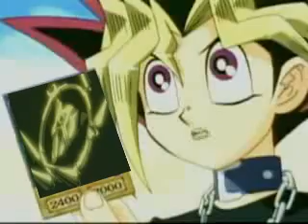Yugi and the Magic Lamp Part 3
Final part of the first Aladdin movie by Disney set to Yugioh characters. My brother finally convinced me to stop slacking off and finish this project.
Yugi=Aladdin
Yami=Genie
Anzu/Tea=Jasmine
Bakura=Jafar
Jonochi/Joey=Abu
Honda/Tristen=Carpet
Marik=Iago
Grandpa Moto=Saltan

If I owned the rights to either Disney or Yugioh I would be much more wealthy than I am.
PS. I think this video makes it obvious how I feel about the song "A Whole New World" lol.